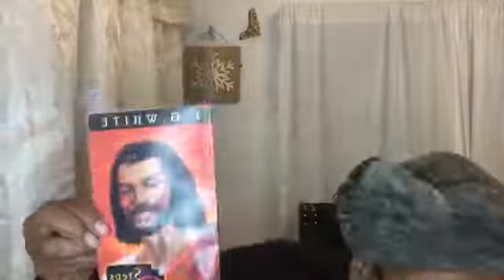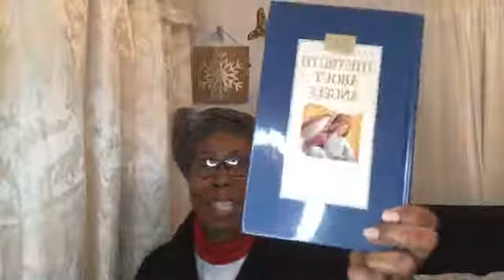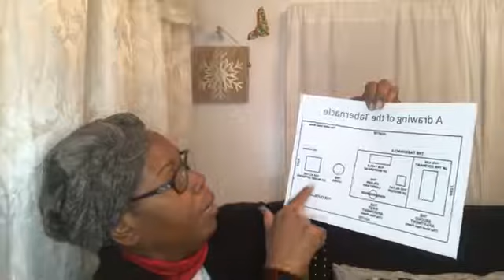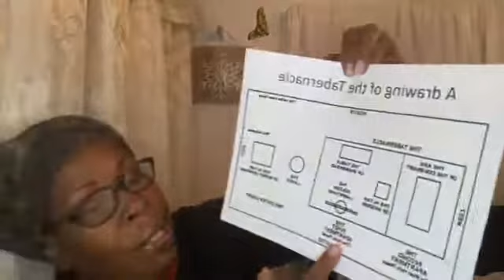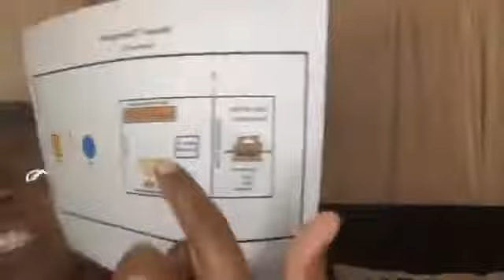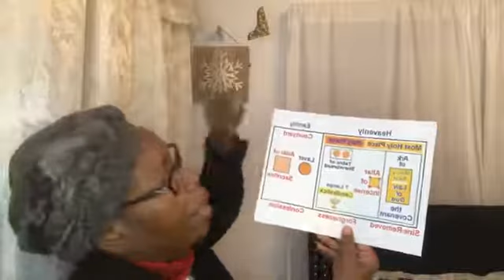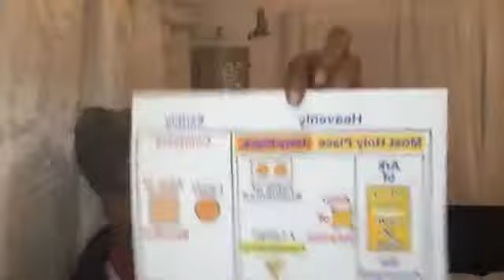The Truth About Angels - Review of Angels From Sinai to the Taking of Jericho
The Truth About Angels - Review of Angels From Sinai to the Taking of Jericho ~ The whole universe had been witness to the scenes at Sinai. In the working out of the two administrations was seen the contrast between the government of God and that of Satan.

Again the sinless inhabitants of other worlds beheld the results of Satan's apostasy, and the kind of government he would have established in heaven, had he been permitted to bear sway.